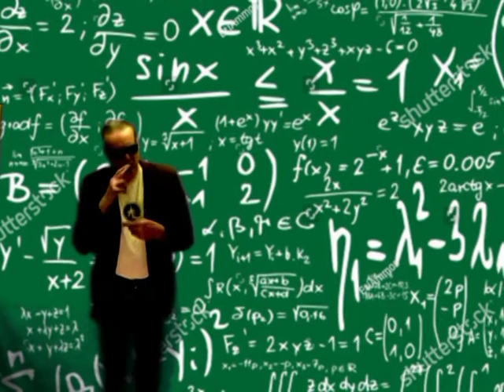Bring back the Flag that you lived for